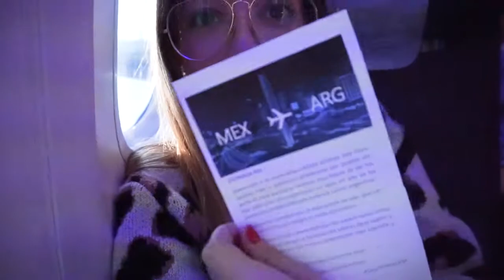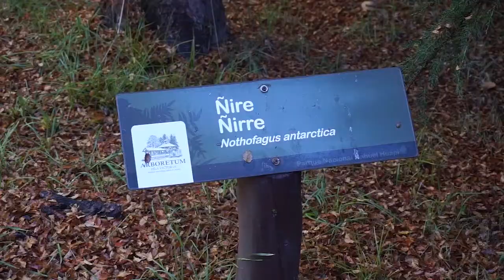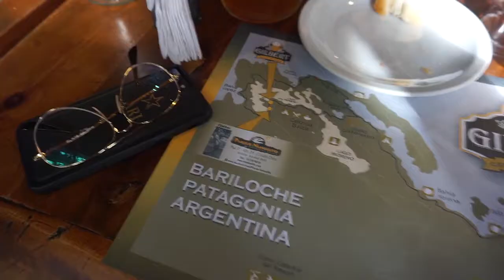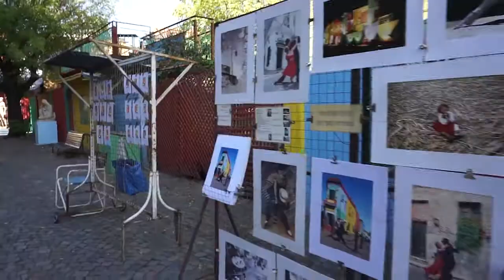Me fui a Bariloche y Buenos Aires con LATAM